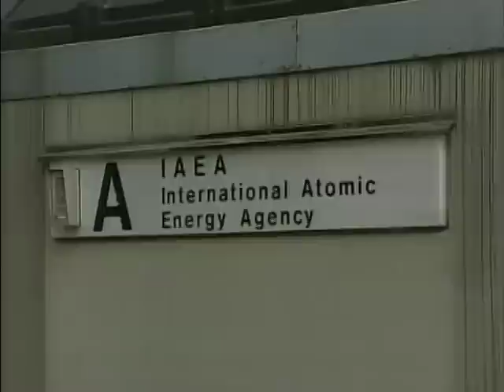Političko nasleđe Dvajta Ajzenhauera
Amerikanci ovog meseca obeležavaju 50. godišnjicu Oproštajne besede predsednika Dvajta Ajzenhaura, u kojoj je upozorio naciju na opasnost od rastućeg vojno-industrijskog kompleksa u zemlji. Ajzenhauer, koga su Amerikanci od milošte zvali Ajk, smatrao je da bi taj fenomen mogao da ugrozi demokratske procese u Americi. U razgovoru za Glas Amerike, Ajkova unuka i predsednica Ajzenhaurovog instututa u Vašingtonu, Suzan Ajzenhauer, govori o njegovom političkom nasleđu.